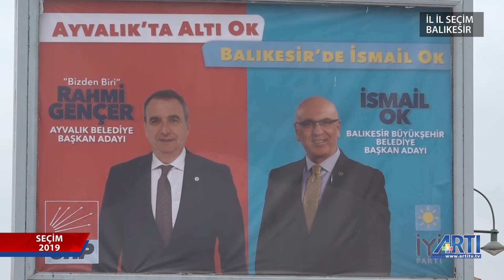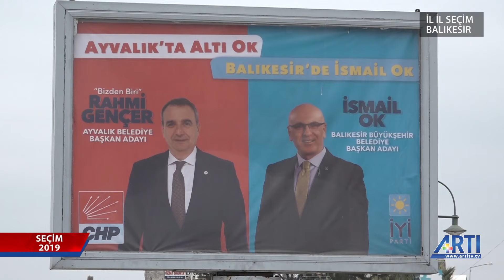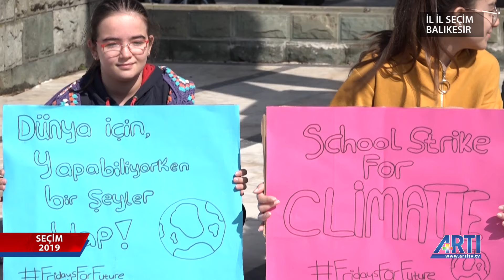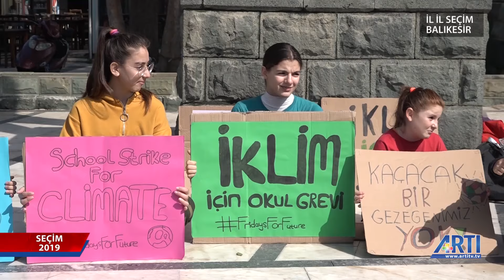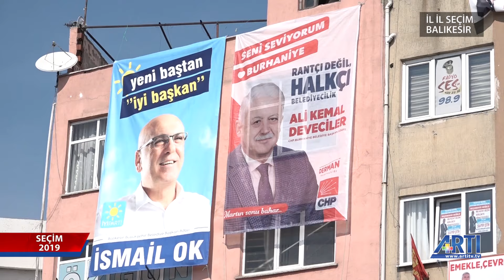Balıkesirli vatandaş isyan etti: ''Çok da konuşursan içeriye atıyorlar'' (Seçim Özel - Balıkesir)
Artı TV il il seçimin nabzını tutmaya devam ediyor.

Muhabirimiz Fatma Yörür ve Kameranımız Özgür Söylemez, Balıkesir'de adaylarla ve vatandaşlarla şehrin sorunlarını ve seçim sürecini konuştular.